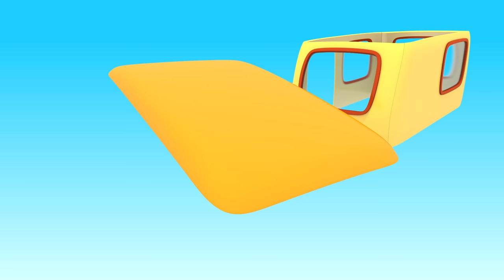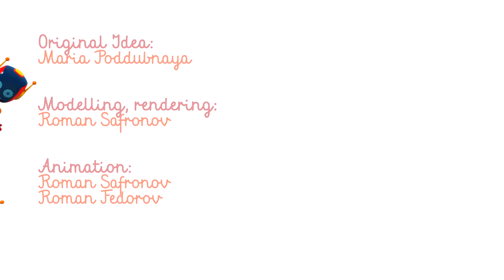Leo el Pequeño Camión - Los mejores momentos de los robots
¡Disfruta los mejores momentos de los robots con Leo el Pequeño Camión!

Escúchanos en Spotify, Apple Music y iHeart Radio Búscanos como TV Para Niños.